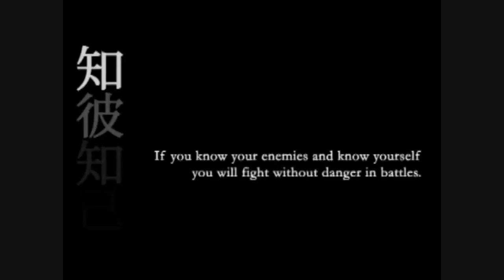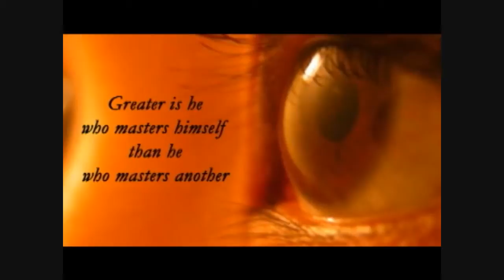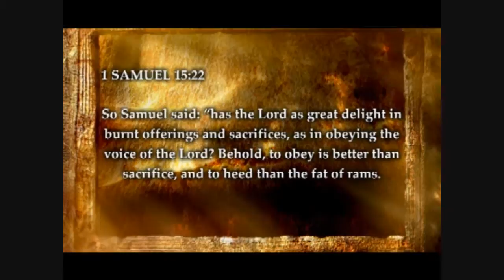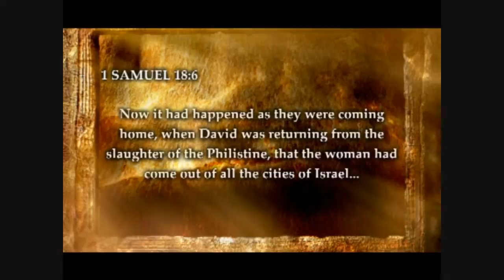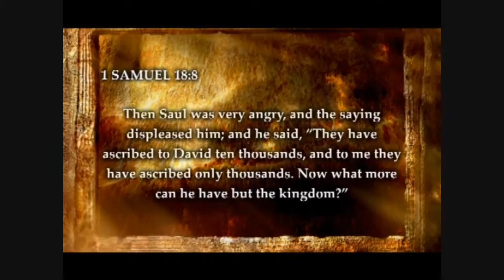bible alive 09 saul 2